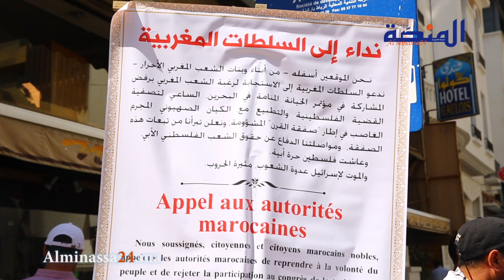روبورطاج :آلاف المغاربة يتضامنون مع فلسطين ويرفضون صفقة القرن بالرباط